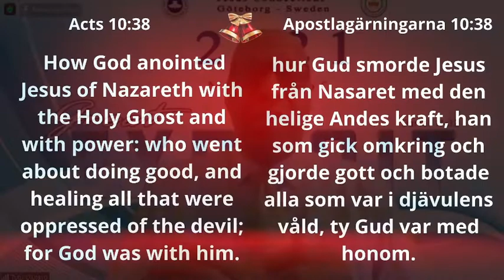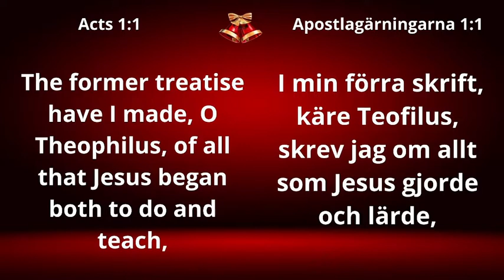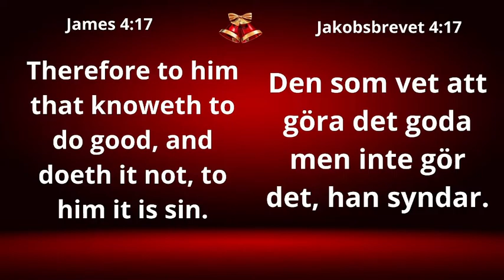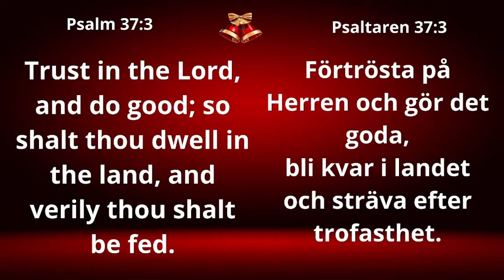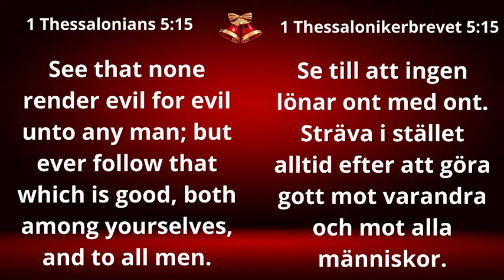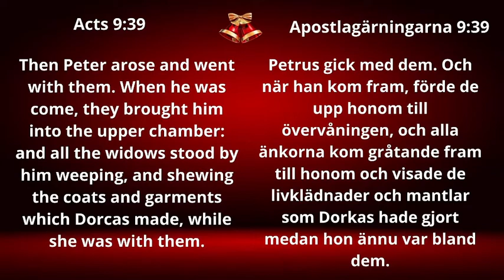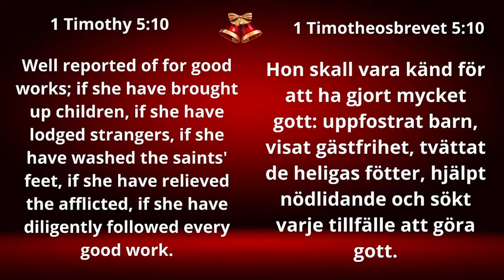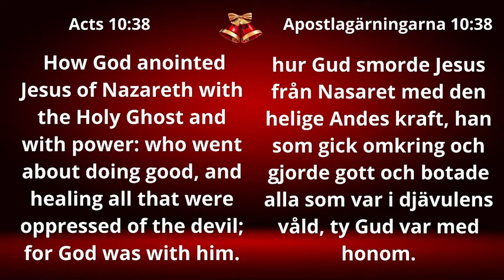(Sermon) Christmas Is About Doing Good. Acts 10:38 II Christmas Service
RCCG-Jesus Connections Gothenburg, Sweden is a branch of  The Redeemed Christian Church of God worldwide.

Discovering a Better Way to Live

WEEKLY SERVICE:
 Every Sunday:- Sunday School 14:20 – 15:00 CET
 Every Sunday:-  Sunday Service 15:00 – 17:00 CET
 Every Tuesday:- Digging Deep 19:00 – 20:30 CET